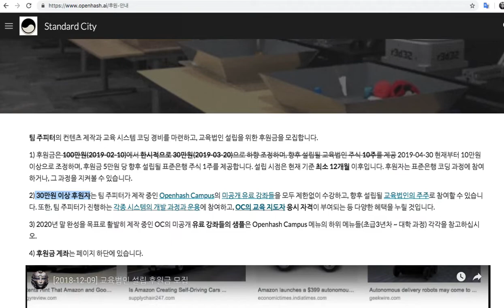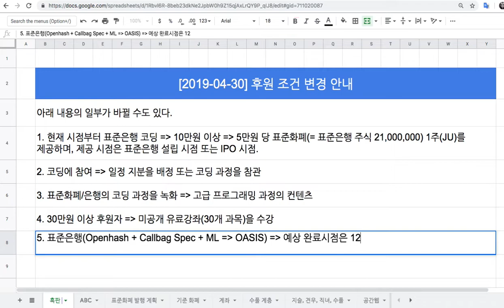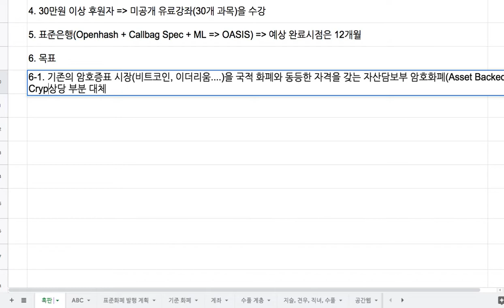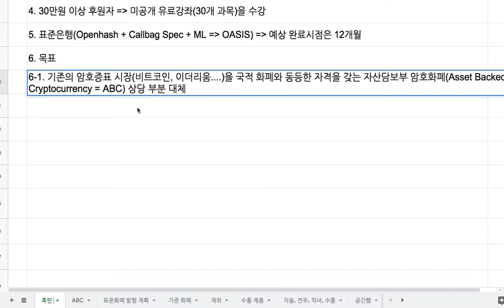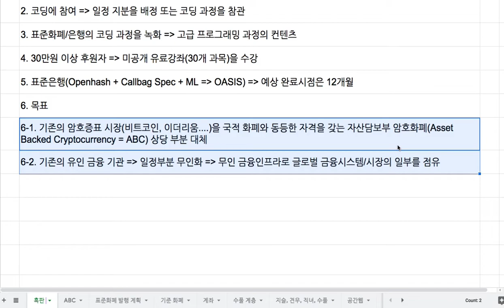[2019-04-30] 표준은행 주식 제공 및 후원 조건 변경 안내